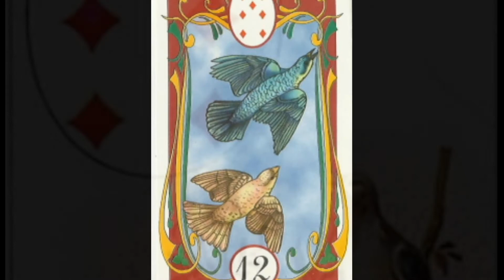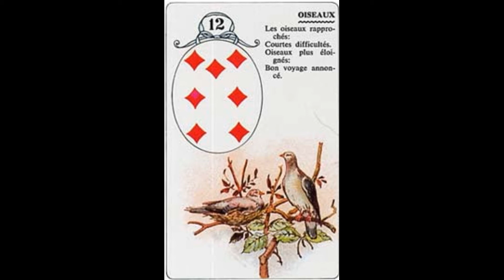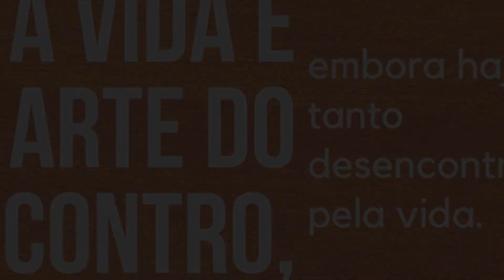Ep.29 Como criar passarinhos livres: Minha parábola para entender as relações atuais.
Sempre quis criar passarinho solto. Acho bonito isso!
Aqui em casa, por estes tempos, apareceu um casal de passarinhos diferentes das rolinhas e pardais de todo dia:
Ele, todo pomposo, de peito amarelo e cabecinha azul brilhante. Ela meio pardal...
A ideia é aprender com eles.
Não a como ser um casal – porque as regras que operam o cortejo das aves já estão bem distantes das nossas; mas eu vou tentar aprender a como cativá-los sem que sejam meus cativos.
O encanto disso reside no processo de ir conquistando-os para que façam da minha casa um lugar mais feliz, vivo e colorido, sem que se submetam ao meu controle.
Mas, criar passarinho solto exige habilidades e responsabilidades que só com muita serenidade a gente consegue fazer.
Neste vídeo bem curtinho, vou contar um pouco dos princípios que regem a minha experiência pra você.
Porque, para criarmos passarinhos soltos no quintal, é preciso que nos acostumemos à brevidade do encontro.
Sempre que recebo as visitas dos passarinhos mais chegados, lembro do Vinícius e logo me vem: “A vida é arte do encontro”.
No momento efêmero em que o passarinho permanece no seu quintal é que está o gozo, é no ato do encontro que a graça reside. Por isso, o encontro deve ser pleno.
Assim sendo, te recomendo a assistir o vídeo e se dispor a re-significar seus encontros como oportunidades únicas.
Este episódio foi inspirado em duas músicas e na brevidade de um encontro: Passarinhos, do Emicida e Samba da Benção de Vinicius de Moraes.